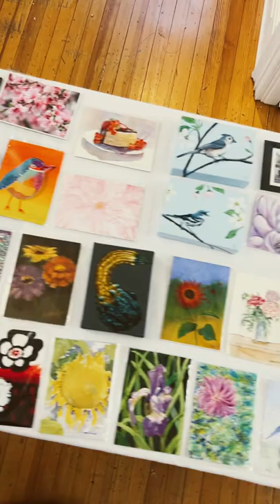June 8, 2022